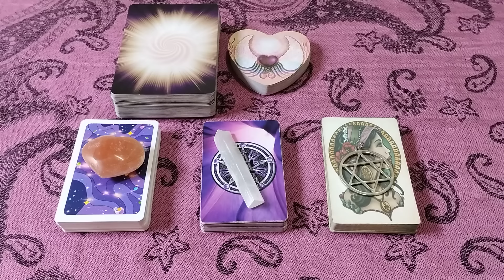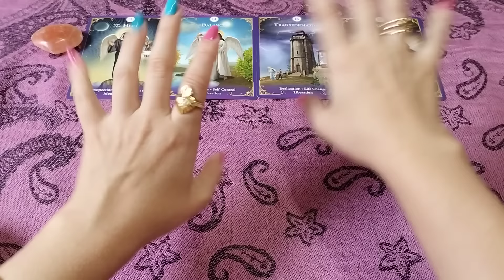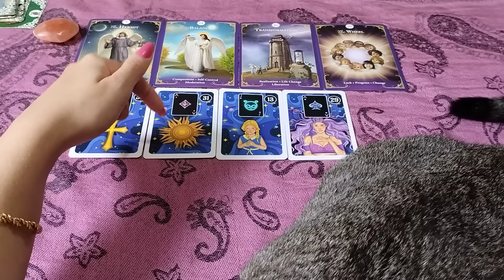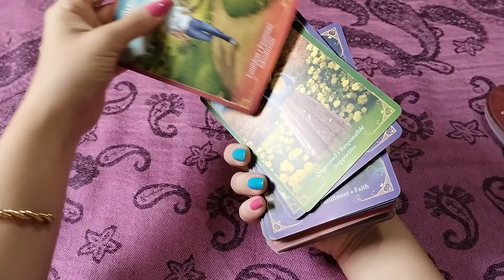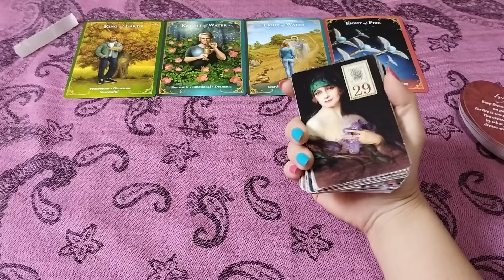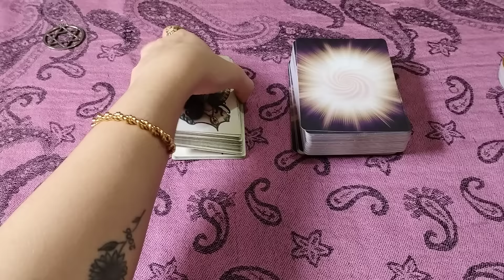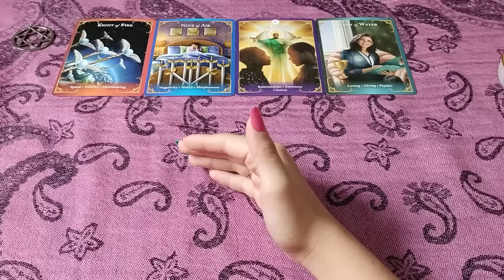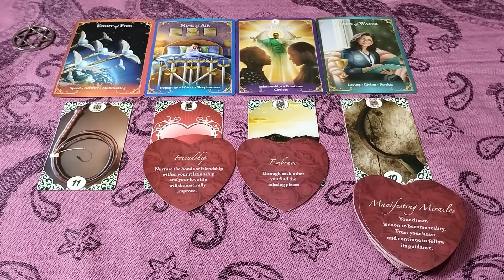✨O AMOR VERDADEIRO QUE VOCÊ ESTÁ ATRAINDO...O QUE VOCÊ PRECISA SABER?✨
Por Madu Pascale

✨AGENDA PARA CONSULTAS PARTICULARES ABERTA JUNHO 2024✨

✨LEIA MEU LIVRO NOVO✨

MINUTAGEM

CORAÇÃO 02:35
SELENITA 29:47
ESTRELA 51:37